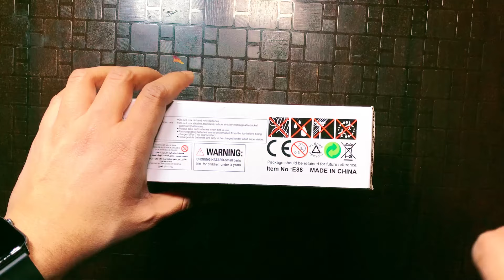E88 PRO MAX Foldable Toy Drone with HQ WIFI Camera Remote Control for Kids Quadcopter